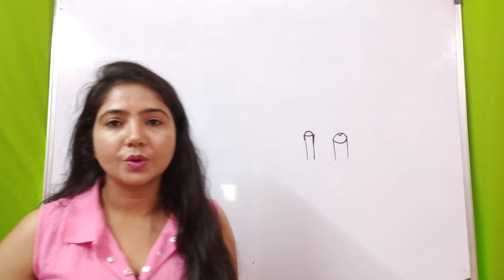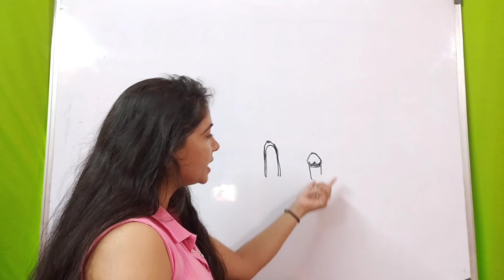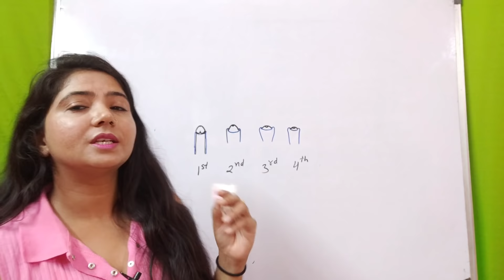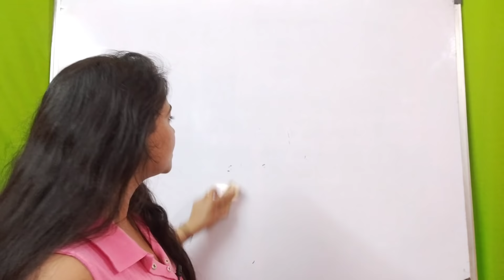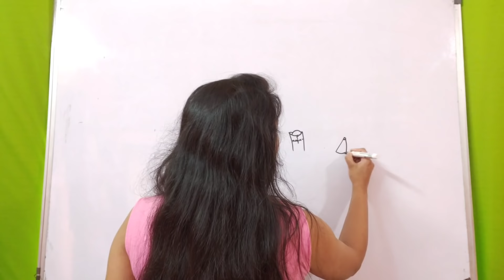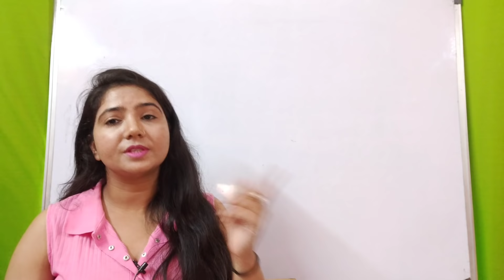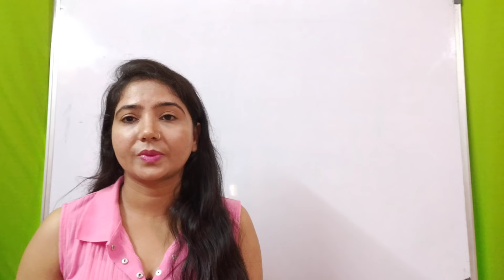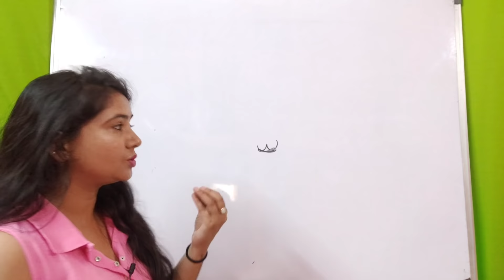शर्म छोड़ो , नही तो ये ही होगा | PHYMOSIS IN HINDI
PHYMOSIS IN HINDI | शर्म छोड़ो , नही तो ये ही होगा
शर्म से बेहतर इलाज